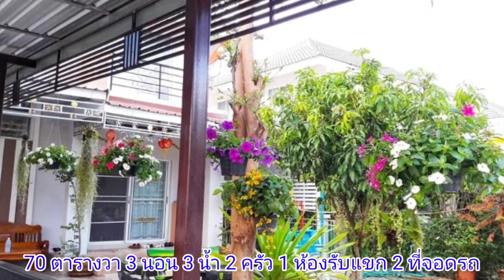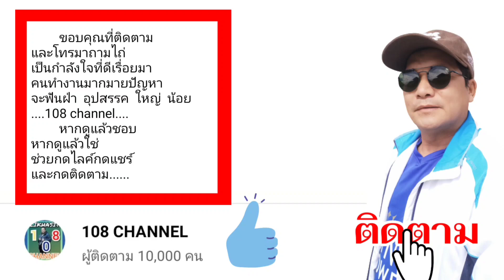⛪บ้านสวยสันทราย ป่าไผ่ เชียงใหม่ 70 ตารางวา 3 นอน 3 น้ำ 2ครัว 1รับแขก 2 ที่จอดรถ 2.95ลบ.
ขายบ้านเดี่ยวเชียงใหม่@108channel
             บ้านเดี่ยว 2 ชั้น ต.ป่าไผ่
อ.สันทราย จ.เชียงใหม่ เจ้าของขายเอง
เนื้อที่ 70 ตร.ว. พื้นที่ ใช้สอย 145 ตารางเมตร  ราคา 3.19 ล้าน ลดเหลือเพียง 2.95 ล้าน โอนคนละครึ่ง
        บ้านขนาด 3 ห้องนอน พร้อมเตียง ใหญ่ พร้อมแอร์ และโทรทัศน์มีครบทุกห้อง3 ห้องน้ำ กว้าง 2X2เมตร 1 ห้องครัวฝรั่ง ใช้ไฟฟ้า 1 ครัวไทย
1ห้องนั่งเล่น กว้างมาก พร้อมโซฟาชุดใหญ่ พร้อม แอร์ และโทรทัศน์
 2 ที่จอดรถ พร้อมโรงจอดรถ
        ของแถม
มิเตอร์น้ำ
ฟรีมิเตอร์ไฟฟ้า
ถังเก็บน้ำ 1000 ลิตร
ปั๊มน้ำแรงดันสูง
เคาน์เตอร์ครัว+ซิงค์น้ำ
ฉนวนกันความร้อน
          ลานหน้าบ้านกว้างขวาง ปูตัวหนอน มีโต๊ะหินอ่อน1ชุด มีต้นมะม่วงร่มรื่นพร้อมไม้ ประดับสวยงาม
รอบบ้านปูกระเบื้องหิน อ่อน มีหลังคากันฝนมีกระถางต้นไม้ หน้าบ้านสวยงาม
- หมู่บ้านเงียบสงบ ไม่วุ่นวาย มีสวนสาธารณะในหมู่บ้าน
ค่าส่วนกลางเดือนละ560บาท
      ถนนหน้าบ้านกว้าง 6เมตร
ถนนเข้าโครงการหมู่บ้าน กว้าง 12 เมตร
ขับรถเข้าเมือง เพียง15นาที
** ร้านค้า ร้านอาหาร ร้านทําผม ร้านซักรีด
☆ มหาวิทยาลัยแม่โจ้
ไปรษณีย์
7-11
ร้านปิ้งย่าง ชาบู มากกว่า10 แห่ง
 * สถานีตำรวจภูธรแม่โจ้
* ปั๊มน้ำมัน